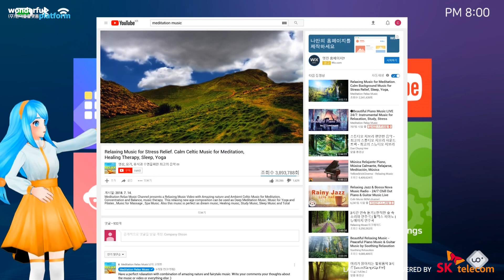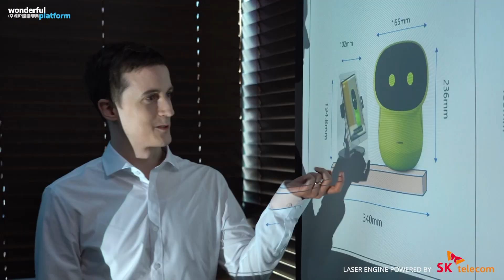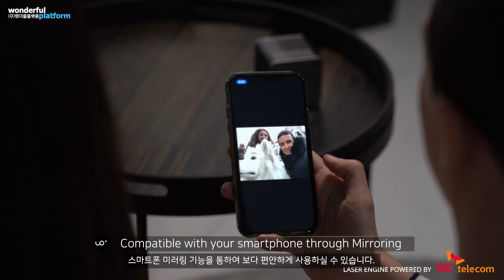세계최초 AI 레이져빔 - UO+ Worlds 1st AI Laser Beam with AI Avatar